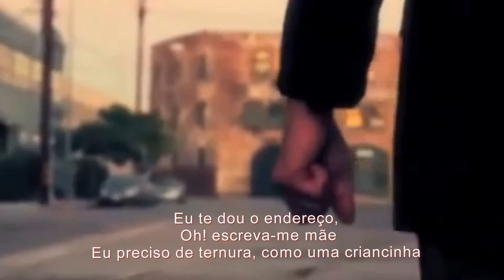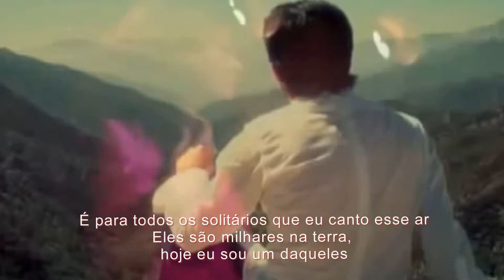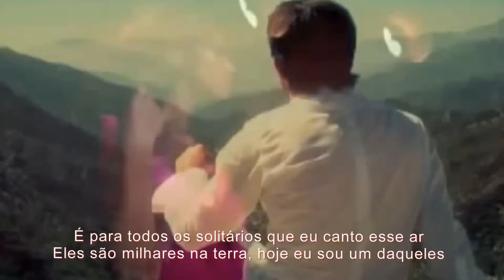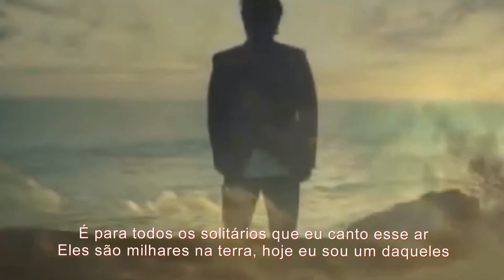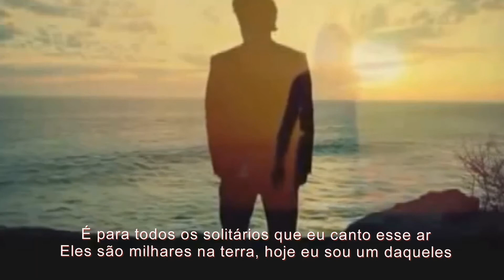Claude Barzotti Le Chant des solitaires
No meu canal no Youtube na data de hoje, alcancei
62.137 visualizações do público no meus vídeos, obrigada.
Valéria L Sampaio